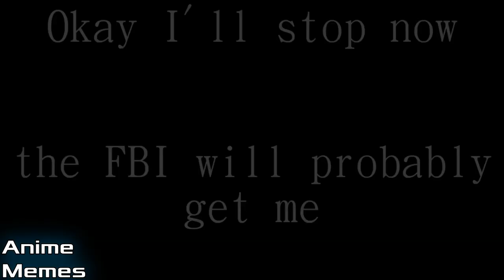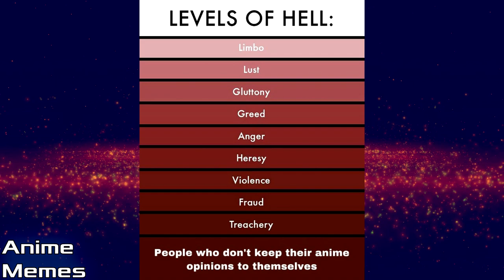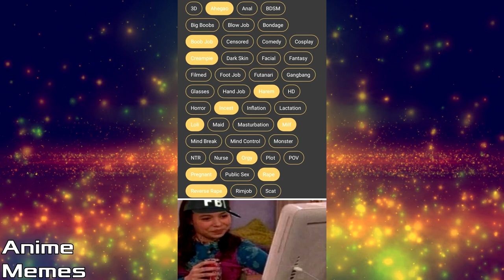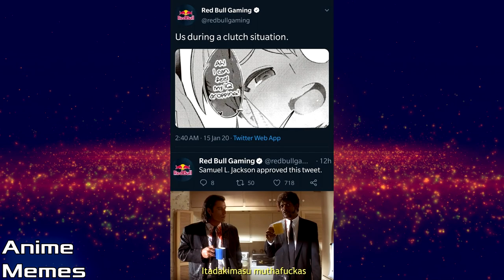ANIME MEMES You Wouldn't Watch In Public! 102! THICCDAY!